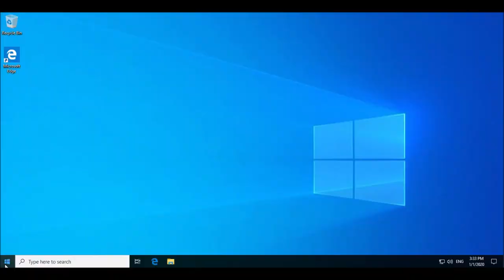Enable Windows Task Scheduler History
Learn how to enable Task Scheduler history in Windows for better tracking!

In this video, we’ll show you how to turn on Task Scheduler history to keep track of your scheduled tasks and their execution status.

Understanding the history can help you diagnose issues and ensure your tasks run as intended! 💻✨

We also have a comprehensive written guide on how to do this for multiple machines, even how to use SCCM or Group Policy to push it out. You can see this guide on our site here: